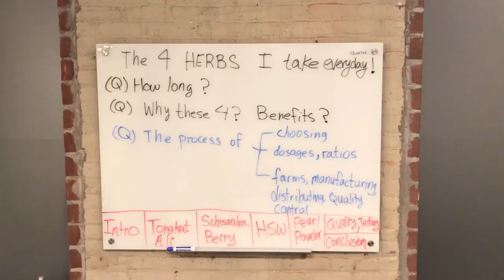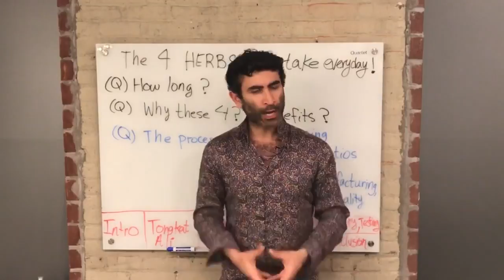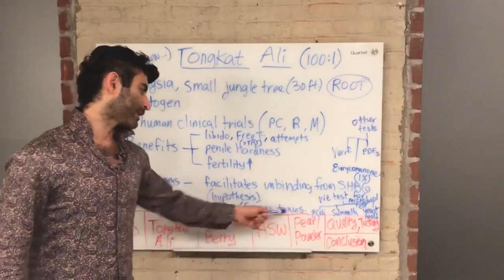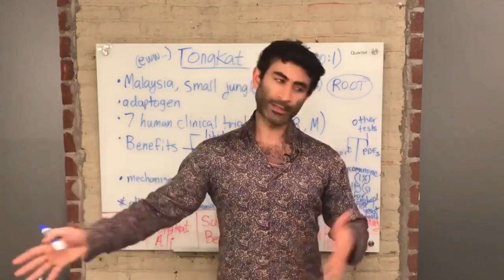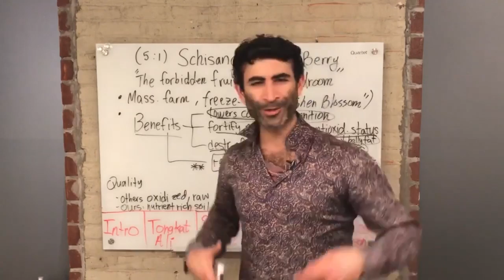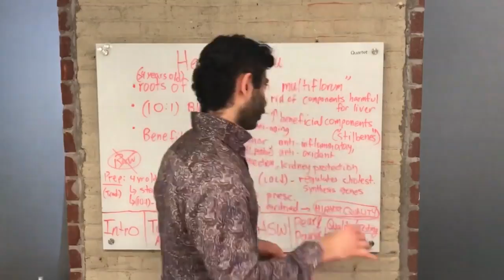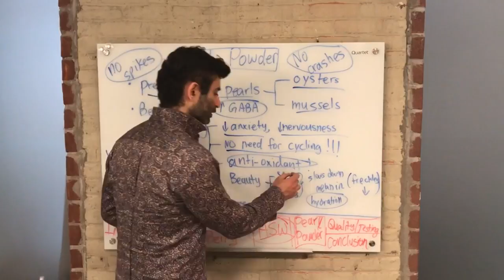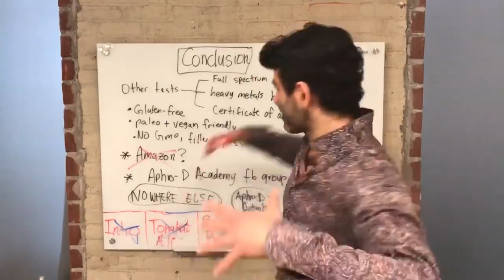4 Herbs in Aphro-D... What I Take Everyday